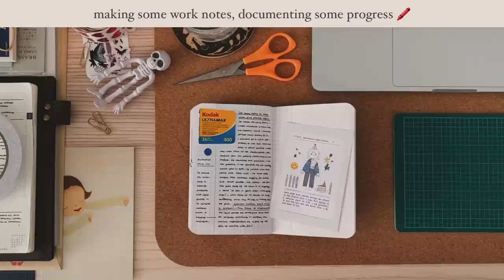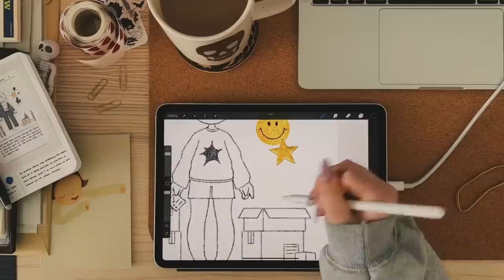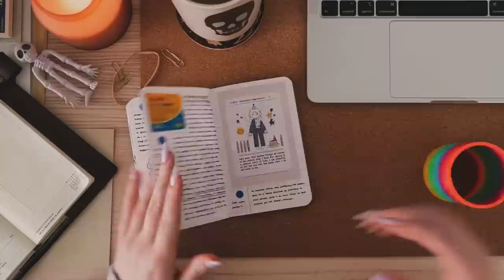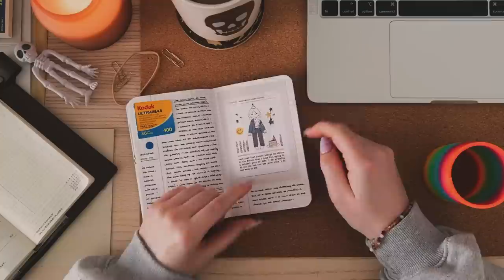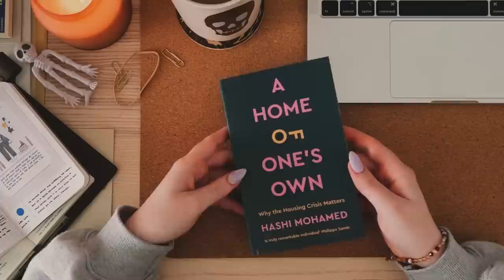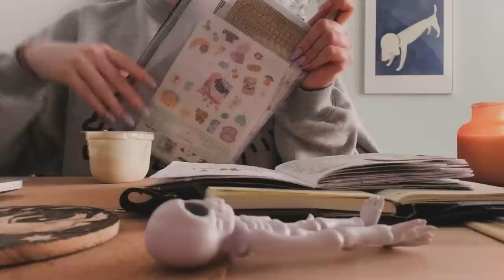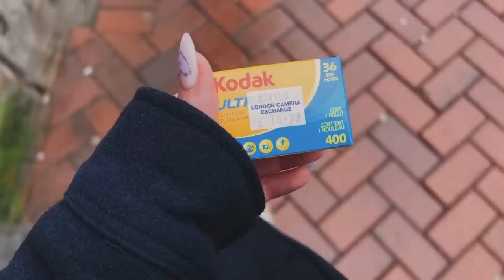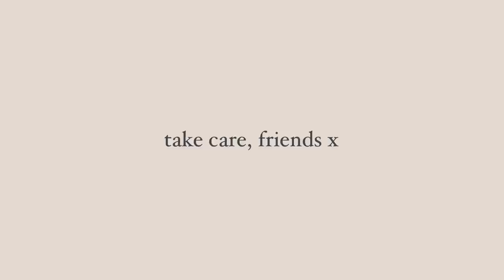the attic archives | ep. 33 ✸ walking, drawing, birthday bagels 🎈